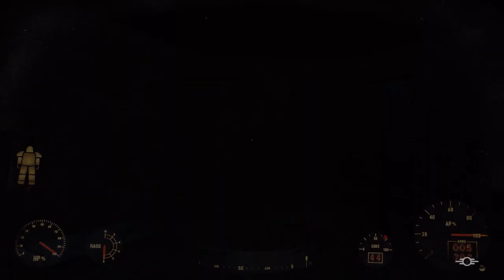We took Fort Independence back! -- LP FO4 Modded Survival #8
Almost didn't do it... almost. Me and my incredible ability of getting side tracked lmao

00:00 - Intro
00:10 - Same explanations and random rantings, just to keep the habit
02:15 - Finally some actual gameplay
08:35 - More rantings just cuz
09:20 - Talking with Preston
11:10 - Cleaning Mama Murphy of the chems
12:25 - Talking with Piper
14:30 - Dunno how to call this section
18:35 - Back to the road and to the gameplay
41:50 - Stumbled on Hangman's Alley, so why not claim it?
45:10 - Hitting the road again
52:00 - Err...
52:25 - Quick visit to Diamond City to do some shopping and get my PA
1:02:05 - Getting back to Sanctuary just to tinker with some gear
1:07:25 - Just ranting about irl stuff
1:08:10 - The road again...
1:35:15 - FINALLY The Castle!
1:53:45 - Outro
1:54:25 - Bonus scene